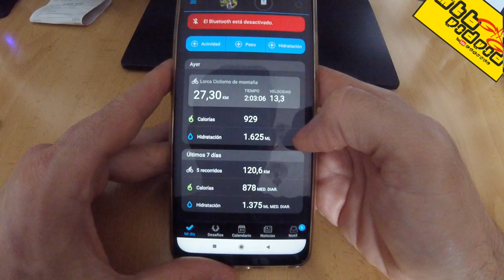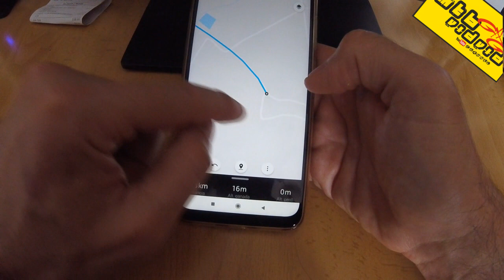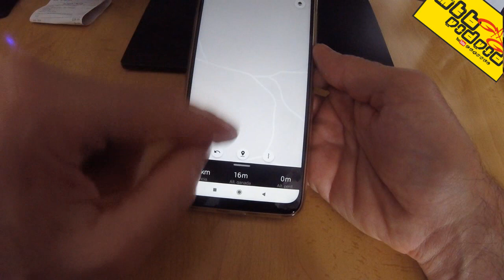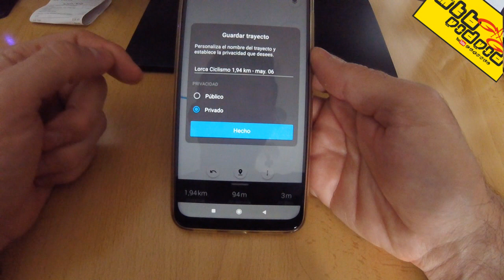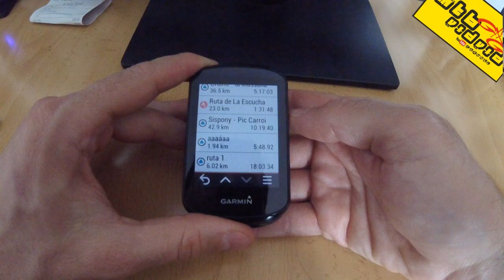Crear trayectos con Connect IQ para GPS Garmin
En este vídeo explico cómo crear trayectos con la aplicación Connect IQ y cómo pasarlos al GPS Garmin.